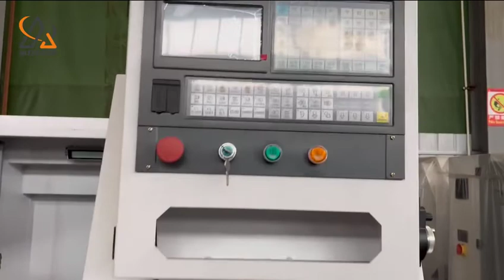CNC lathe factory